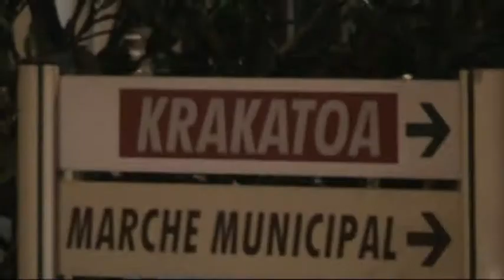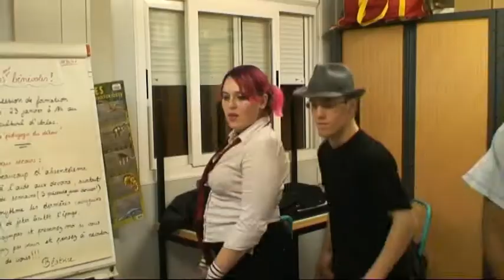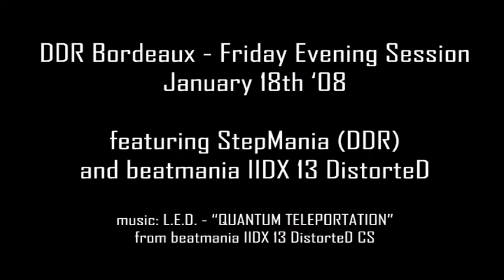[DDR Bordeaux] #02 - CSC Mérignac Arlac 18/01/08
Soirée jeux musicaux (et déconnades) de DDR Bordeaux au centre socio-culturel de Mérignac Arlac.

Montage par Der Jäger
Images par Der Jäger et Gatsu

Au programme de la soirée: StepMania (DDR) et beatmania IIDX.

"Jäger, t'es une pieuvre!"